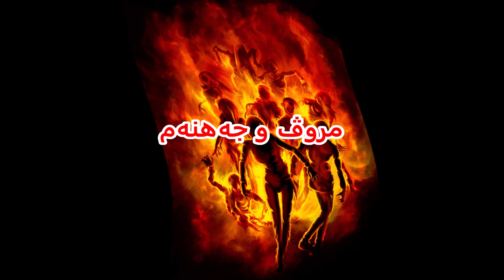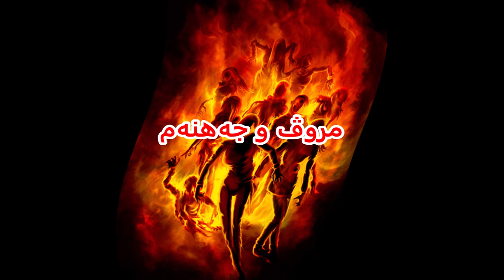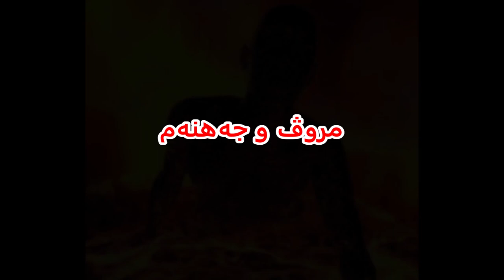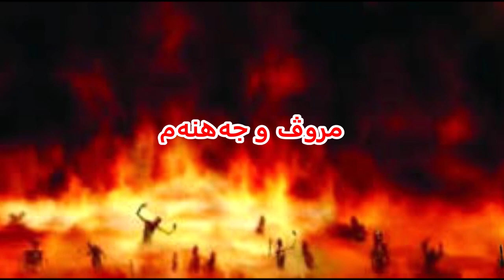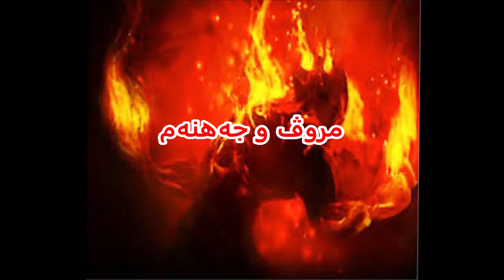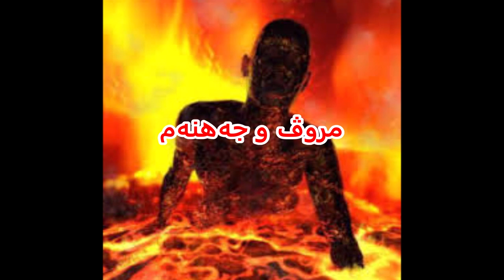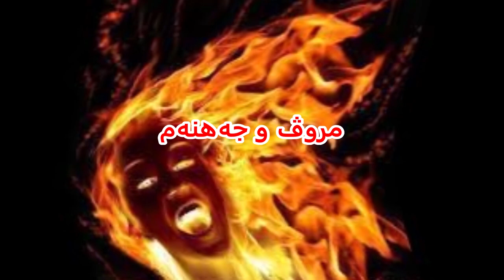Mrov û çehnem - مروڤ و جەهنەم